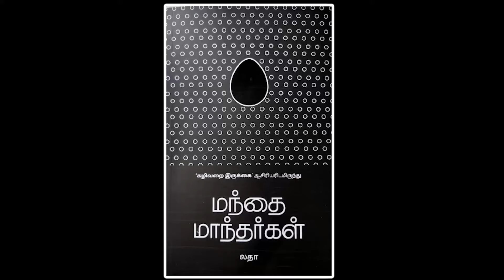Latha speech | லதா எழுதிய 'மந்தை மாந்தர்கள்' நூல் அறிமுக நிகழ்வு | லதா ஏற்புரை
Knowrap Imprints
வழங்கும்

லதா எழுதிய
'மந்தை மாந்தர்கள்' நூல் அறிமுக நிகழ்வு

சிறப்பு விருந்தினர்கள் :
பாரதி கிருஷ்ணகுமார்
தமிழ் மணவாளன்

Tamil Manavalan speech

Chennai
10-11-24